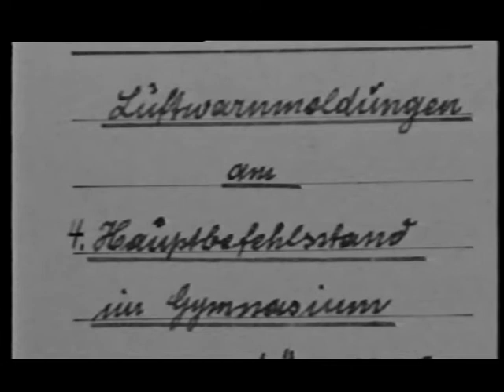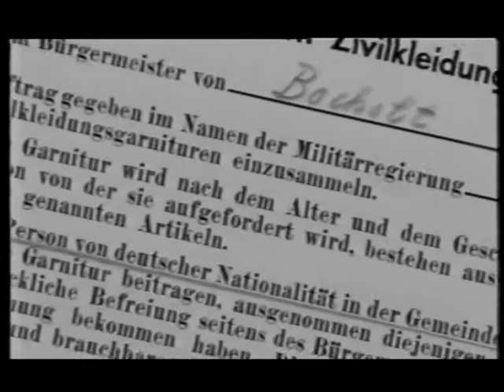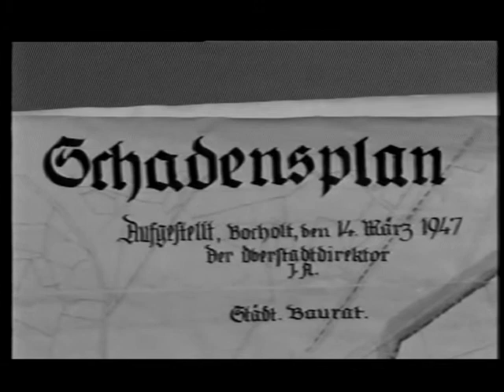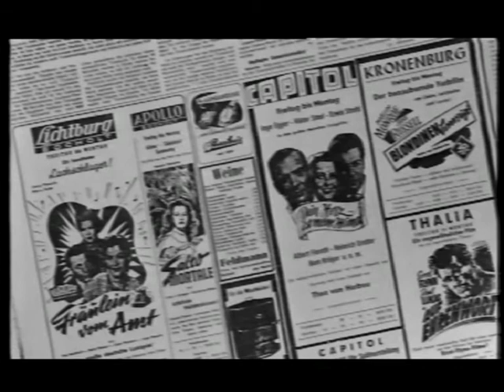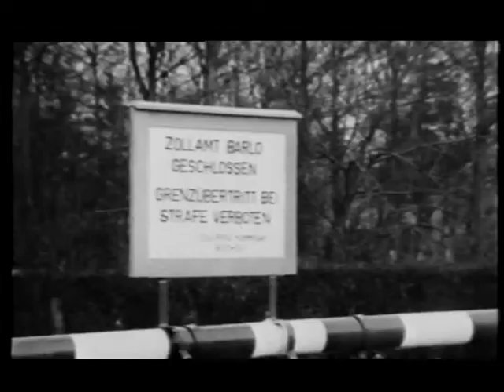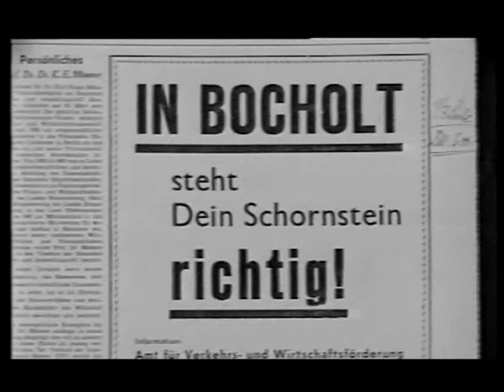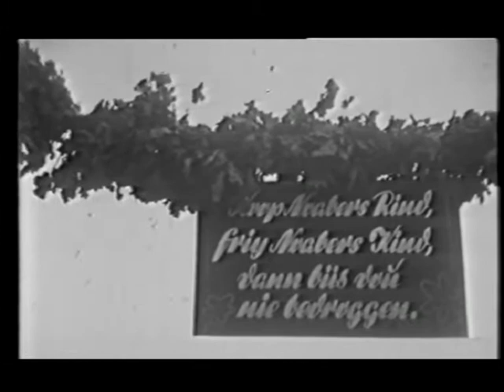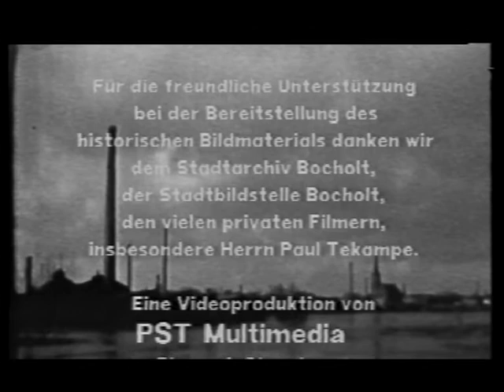Bocholt Stunde Null, Trümmer, Aufbau, Wirtschaftswunder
Historische Aufnahmen der Stadt Bocholt im Münsterland aus Kriegs- und Nachkriegsjahren. Digitalisiertes VHS Video, produziert im Auftrag der Stadtsparkasse Bocholt,  von PST Multimedia, 1993